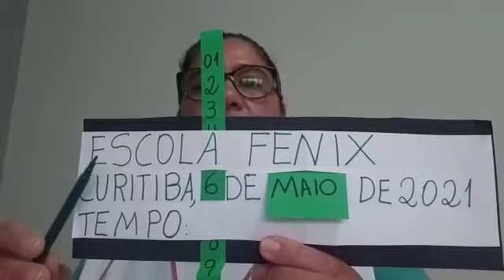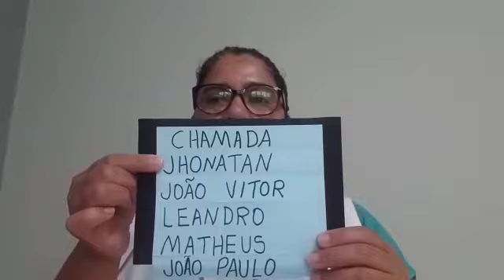PROFESSORA MARIA SOLANGE